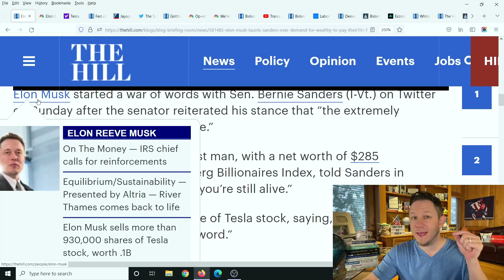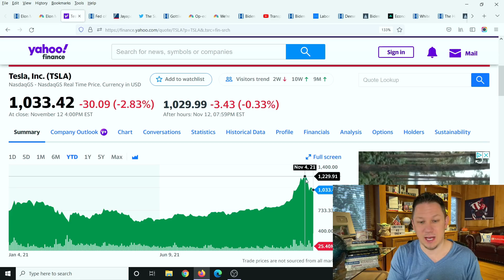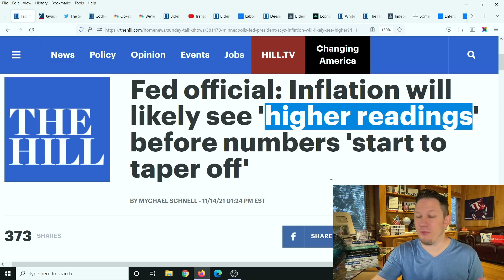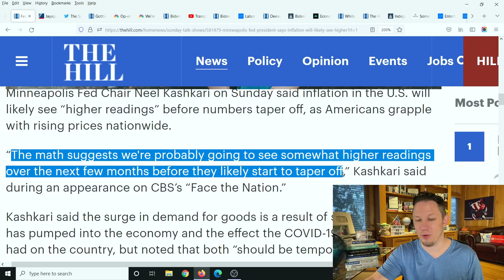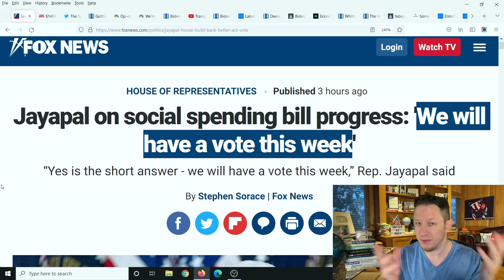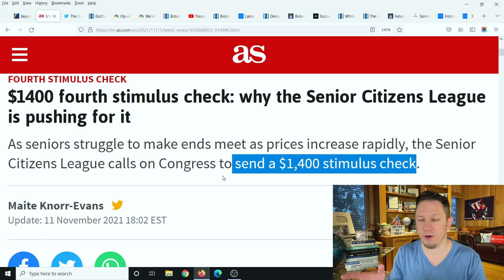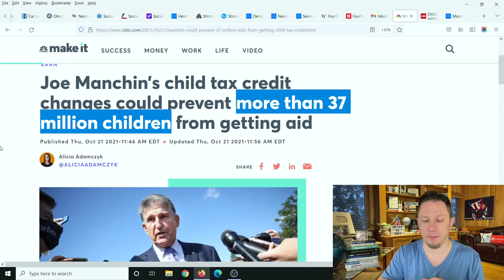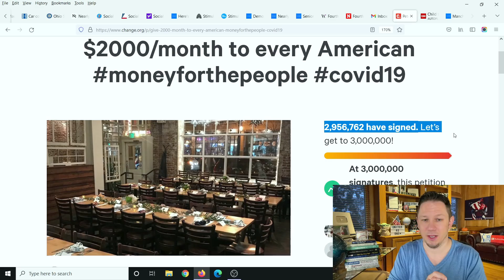COMING THIS WEEK!! Fourth Stimulus Package Update Today 2021 & Daily News + Stock Market Update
✅ You can get Rent Assissitance and get your rent paid for up to 12 months from the goverment from the last stimulus package!